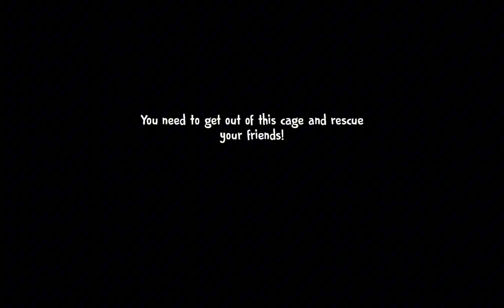Ice Scream 4: Rod's Factory Gameplay Androd (ghost mode)